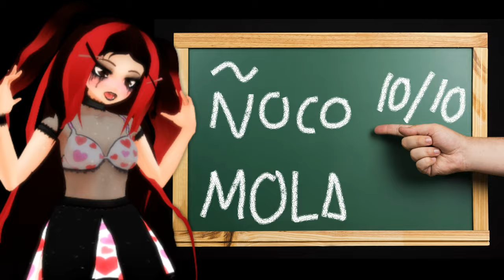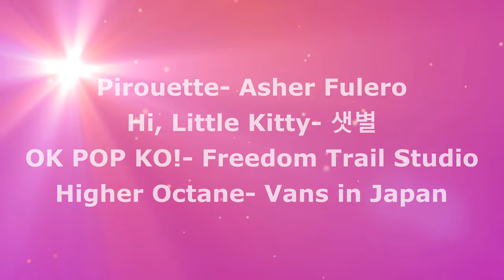[VTuber] ¡HE VUELTO! A.K.A Noticias y cambio de look [NyokoNoUta]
-Créditos y descargas después del comentario-

HE VUELTO, COMPAÑEROS :D . Y qué mejor forma de hacerlo que con un vídeo compuesto en un 80% de spam y un 20% de mí hablando sobre mi pelo. Pero tranquilos, a partir de ahora trabajaré con más constancia en el canal. Estos dos últimos meses han sido rarunos e intensos, mas a partir de ahora intentaré estar un poco más on fire. Y eso.

-Gente a la que comisionar-

-Gente amazing que me ayudó uwu-

-Créditos y descargas-

*Efectos*

大元：full.fx(舞力介入P)
ソフトシャドウ：SpotLight2(そぼろ氏)

Diffusion7: Soboro

*Guión, voz- NyokoNoUta

*Edición- NyokoNoUta, Kuremei

*Música

OK POP KO!- Freedom Trail Studio
Hi, Little Kitty- Song : 샛별 -  Hi, Little Kitty

*Imágenes*

Boda en la playa: Imagen de Thanakorn laksanawaree en Pixabay

Biblioteca y universidad: Imagen de Free-Photos en Pixabay

Mis cinco hijos y medio: Imagen de kristine431 en Pixabay

 Examen: Imagen de sandid en Pixabay

Pizarra: Imagen de Daniel Reche en Pixabay

Imágenes de Sui y Pelu: SuigintouChirou16

*Vídeos de fondo*

Fuegos artificiales: Video by Jeff Jacobs from Pixabay

Corazón: Video by Tomislav Jakupec from Pixabay

*Magic Woods other channels*